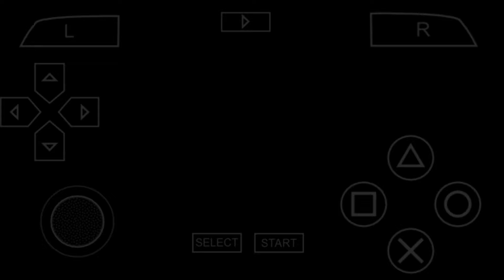Va a Ser el MEJOR Jugador del MUNDO | Ser Leyenda - Pes 2024 PSP | Cap #2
Nuestra leyenda el principito, demuestra que esta hecho para grandes cosas, con pincelazos de crack. definitivamente sera uno de los mas grandes jugadores del mundo en este ser leyenda del ppssp

* Donaciones a Pay Pal Cualquier valor se agradece un montón Cracks